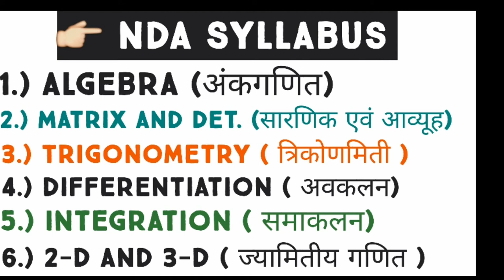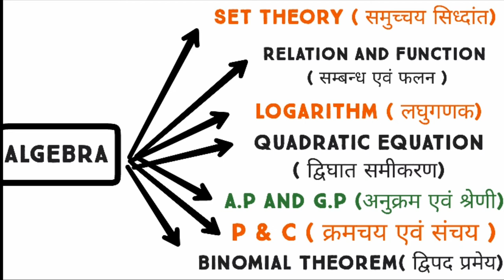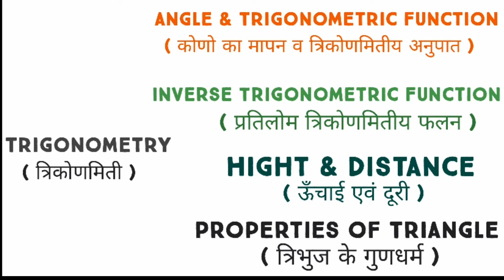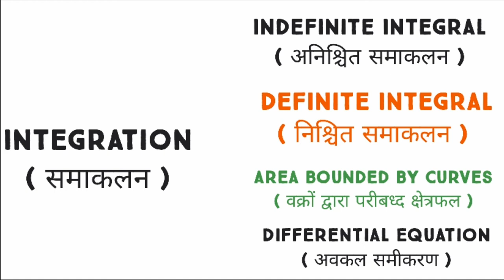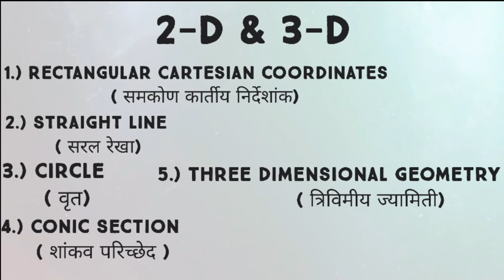NDA Mathematics Syllabus / NDA -1,NDA -2 maths syllabus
In this video I telling you about the NDA mathematics syllabus.

If you want to join a Indian army, Indian Airforce and Indian Navy as a Officer then you prepare for NDA and crack it.

Join "Defence Study Zone"Teligram Channel 👉👉👉👉
 🙏👉Defence Guru Vikram Singh ✍